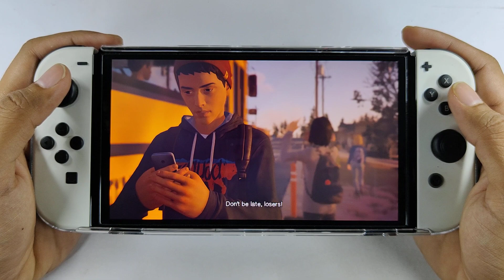Life is Strange 2 Nintendo Switch Gameplay